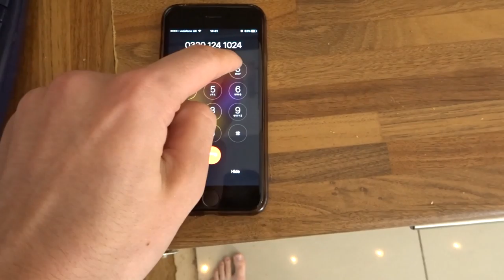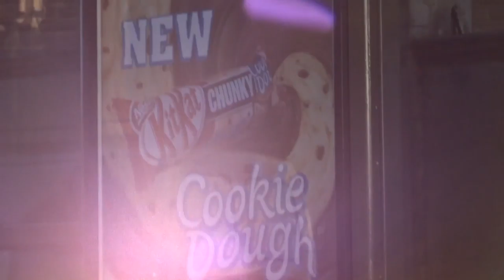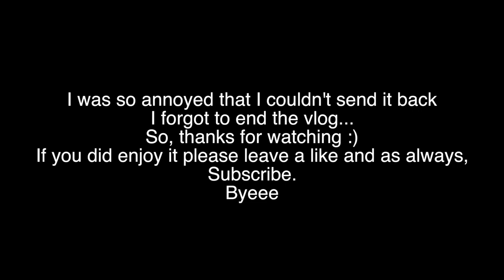100 XBOX CHALLENGE?! ( & GoPro Karma review)